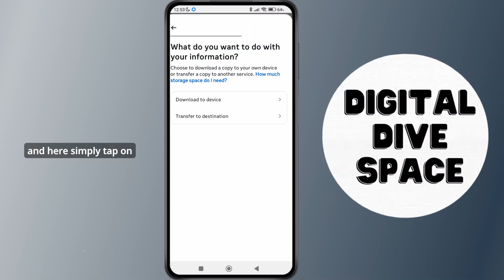HOW TO RECOVER DELETED MESSAGES ON MESSENGER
Welcome to our step-by-step guide on "HOW TO RECOVER DELETED MESSAGES ON MESSENGER"! If you've accidentally deleted important chats on Facebook Messenger or are trying to retrieve old conversations, this video is just what you need. We'll walk you through different methods to recover deleted Messenger messages, whether they're archived, hidden, or potentially backed up. Whether you're using Messenger on your phone, desktop, or through Facebook, these tips will help you find lost conversations and restore important messages.

How to find archived messages on Facebook Messenger

Ways to retrieve deleted chats on Messenger

How to recover Messenger messages on Android and iPhone

Whether permanently deleted Messenger messages can be recovered

How to check Facebook data for old messages